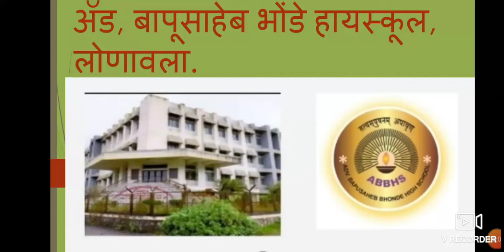Std :- 2, Subject :- Hindi, Topic :- संख्यावाचन.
Description :- १ से १० तक के अंक और शब्द